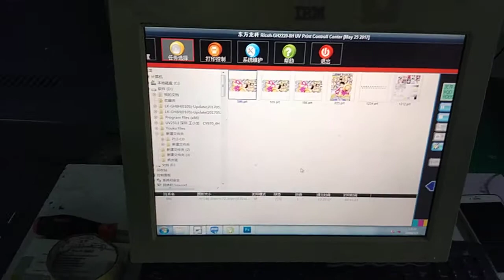Orient Longke small size 6090 uv printer leather phone case printing